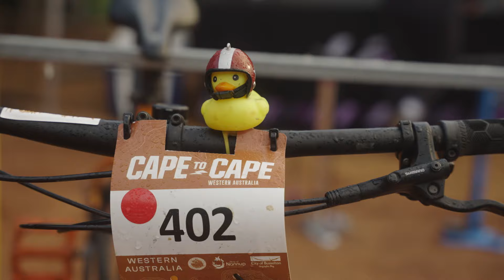Cape to Cape 2024 - Stage Four: Cape Naturaliste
The 2024 Cape to Cape MTB, came to a thrilling conclusion at Wise Winery, in Cape Naturaliste with a field of more than 600 calling themselves Cape to Cape finishers.

The battle for the overall honours was close as the field rolled out from Wise Winery for the final 48 kilometres of the 2024 edition and headed towards the trails around Dunsborough and Meelup. As with previous days an elite five rider group formed with Reece Tucknott pushing the pace along with Connor Wright, Cam Ivory, Brent Rees and Dan McConnell. An unfortunate crash for Tucknott, saw him withdraw from the race. Cam Ivory proved to again be the strongest as he claimed another stage win outsprinting Oceania MTB Marathon Champion Rees to seal the overall title. Earning Ivory redemption from 2017, when he suffered illness while leading the race.

Four-time Olympian Rebecca Henderson was too strong completing a sweep of the stages to seal the overall. Izzy Flint took second with Sarah Tucknott third.

The overall pairs titles were taken out by Em Viotto and Karl Michelin-Beard (mixed pairs), Kristen Gardner and Zoe Davison (women's pairs) and Jon Gregg and Nathan Jones (men's pairs).